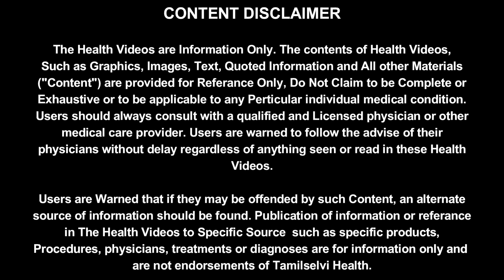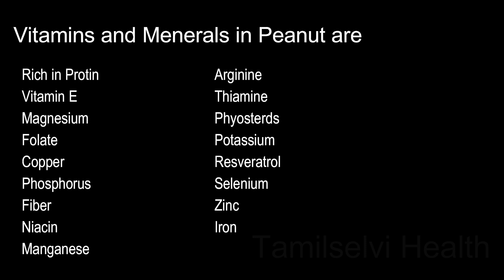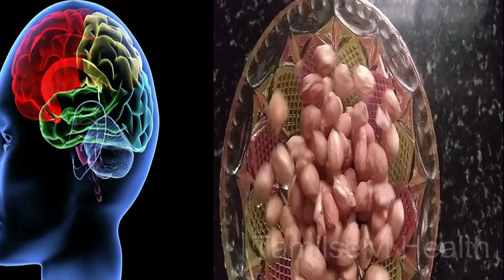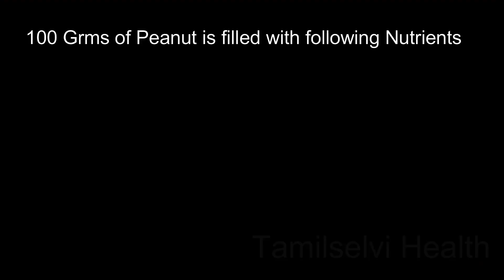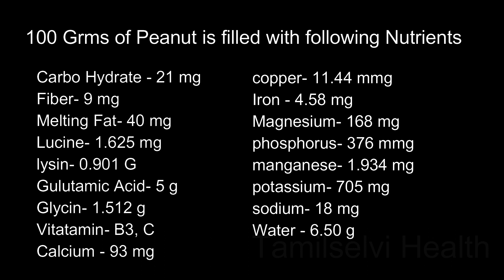தினமும் வேர்க்கடலை சாப்பிட்டால் கிடைக்கும் பயன்கள் | Groundnut Benefits | Peanut eating benefits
தினமும் வேர்க்கடலை சாப்பிட்டால் கிடைக்கும் பயன்கள் | Benefits of Eating Daily on Groundnuts | Peanut Benefits

You Can Use below Tags for search Our videos Followed by "Tamilselvi Health "
Health Benefits of Eating Daily On Ground nuts,
Why to eat Peanut,
Amazing health benefits of Peanuts
How to eat Groundnuts,
How to Use Peanuts,
Tamilselvi Health,
நிலக்கடலை பயன்கள்,
வேர்க்கடலை நன்மைகள்,
peanut benefits for skin,
peanut benefits and side effects,
peanut butter benefits in tamil,
peanut eating benefits,
peanut benefits for male,
peanut benefits for health,
peanut oil benefits in tamil
soaked peanuts,
soaked peanuts benefits in tamil,
soaked peanuts for weight gain,
soaked peanut protein,
soaked peanuts benefits,
soaked peanut water,
drinking soaked peanuts water,
Health tips,

Tamilselvi Health